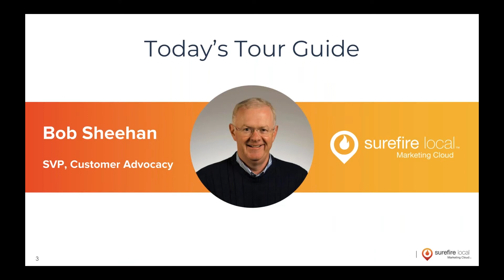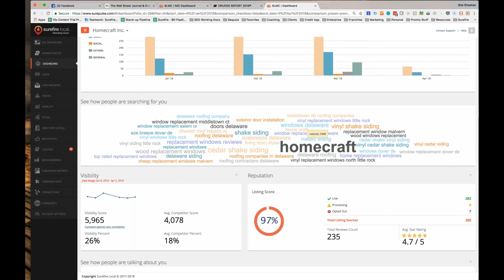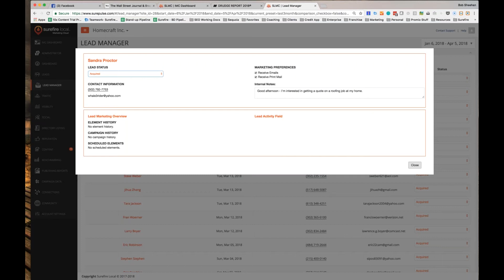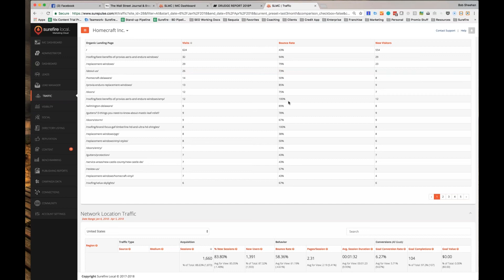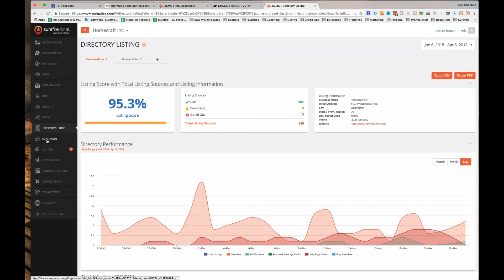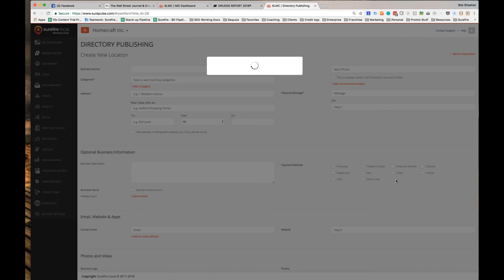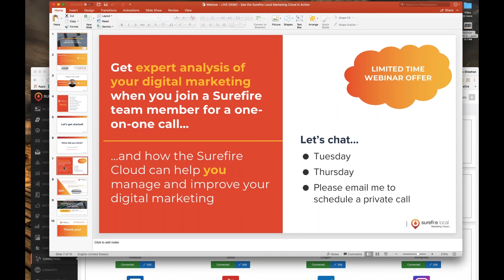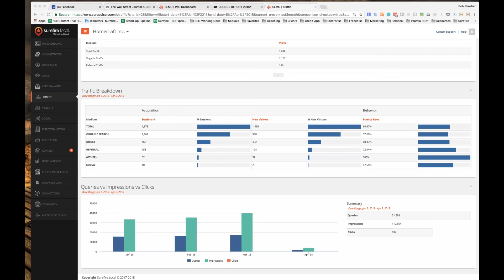[Live Product Walkthrough] See the Surefire Local Marketing Cloud in Action!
SurefireUniversity On-Demand Webinar

Find out how the Surefire Local Marketing Cloud is helping local businesses across the country to simplify and amplify their digital marketing.

Enjoy this exclusive look at the powerful features that make the Surefire Cloud one of business's most valuable assets. Some of these features include:

- One single, secure login to control your entire digital presence
- Real-time review monitoring
- Local directory listing management across 70+ online directories
- Social media publishing and analytics
- Get leads quickly with custom-built Google and Facebook Ads
- Never miss a lead with smartphone notifications